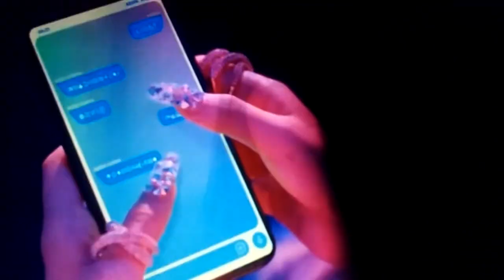Karina 💜💜💜💜💜💜💜💜💜💜💜💜💜💜💜💜💜💜 MyBias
Hey lovelies so this is my bias in Aespa it's Karina she's very beautiful and pretty and she's a Queen and also she's so gorgeous and I'll make her a edit tomorrow .